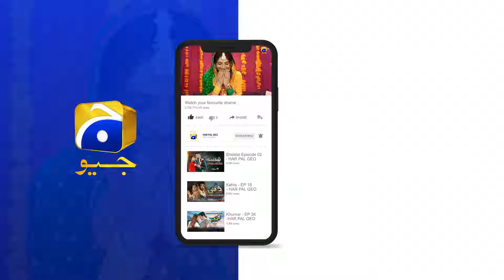Phoolon Ki Tarha Rakhungi Aapki Beti Ko || Dao || Har Pal Geo